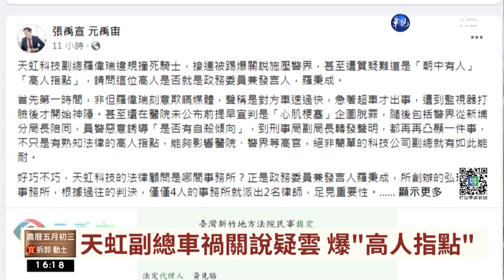遭影射天虹關說藏鏡人 羅秉成:子虛烏有｜華視台語新聞 2022.06.01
在上個月18日，天虹科技羅姓副總不當違規左轉，撞死機車騎士，隨後爆出新竹縣高階警官陪同前往製作筆錄，涉嫌關說，警政署督察室已經即時懲處了相關的警官，但是今天曾擔任顏寬恒競選團隊發言人的張禹宣在臉書貼文宣布，原來天虹科技公司的法律顧問是「弘理法律事務所」，而「弘理法律事務所」的創辧人正是行政院發言人羅秉成。而針對這樣的影射指控，羅秉成立即做出回應，表示這是無謂的指控，不排除提告。